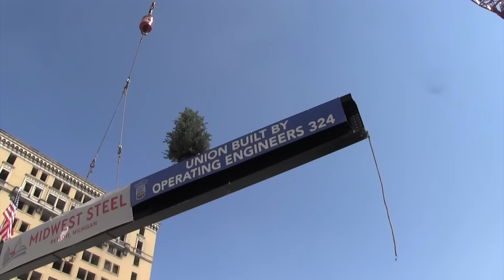Topping Out The Little Caesars Arena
Watch the highest piece of structural steel as it is lifted into place at the soon to be new home for the Detroit Red Wings. Speakers at the event include Sean Hollister, Senior Project Manager, Barton Malow Company, Chris Ilitch, President & CEO, Ilitch Holdings, Tom Broad, Exec. VP, Midwest Steel and Dennis Gary, Iron Workers Local 25.